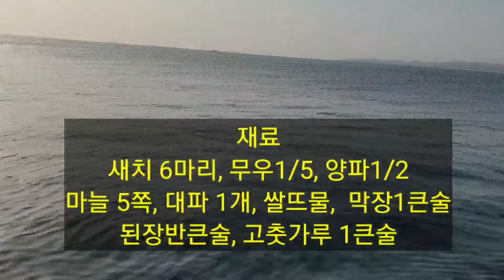새치 무우 된장국 끓이는 법, 요즘 동해안에 새치가 많이 잡혀요